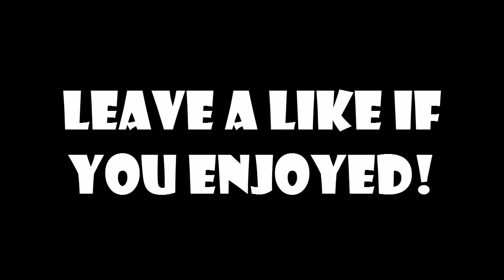Mike The MVP!!! (Rocket League Funny Moments)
Shoutout to my boys Aids, Clay, and Samdre :)
Stay Classy Fanzonites!